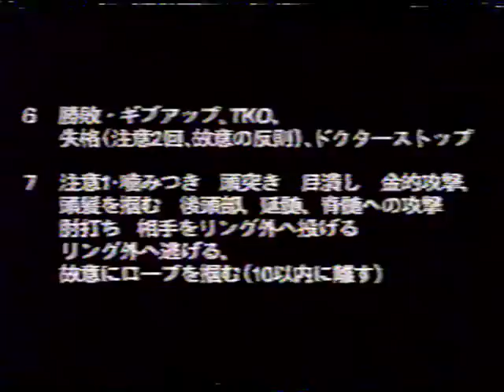Rickson vs Takada preview